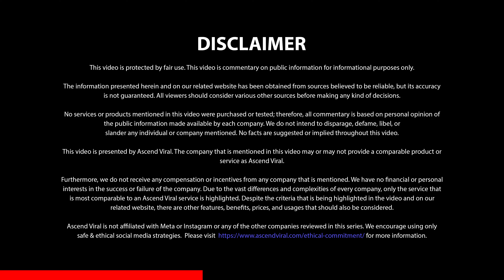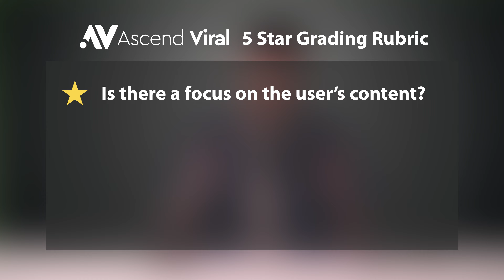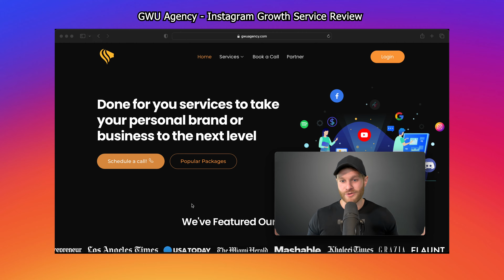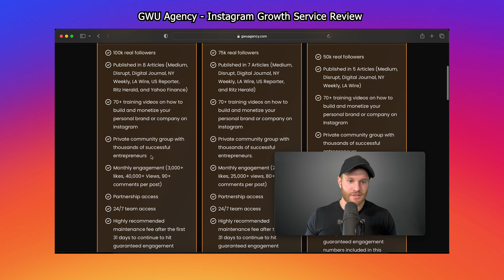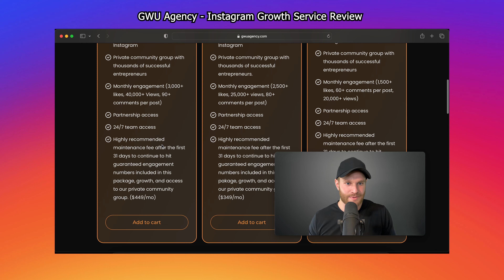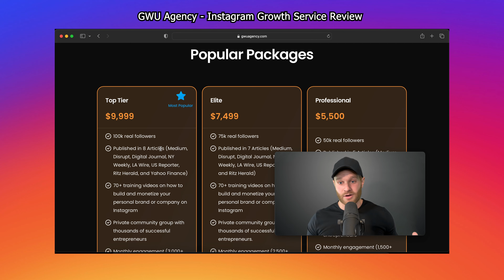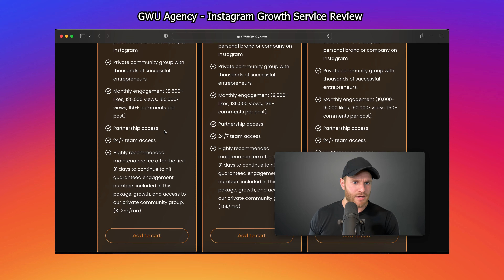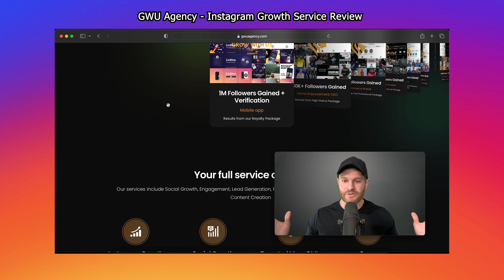My GWU Agency Review - Instagram Expert Reacts to IG Clout Service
As I was editing this video, it seems that the GWU Instagram page was taken down. Maybe their "mass DM spam" backfired on them?

Let's take a look at their site anyway.

If you're interested in gaining followers on Instagram, I highly recommend you watch my completely free Instagram course before you purchase any kind of Instagram tool or service.